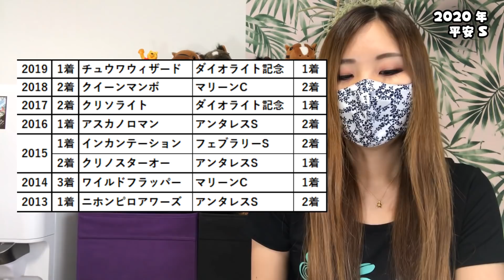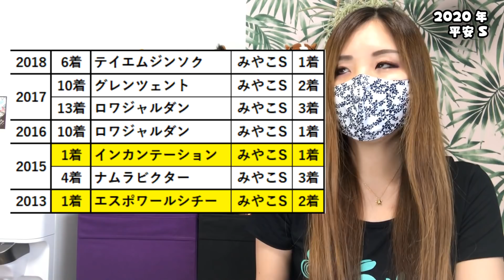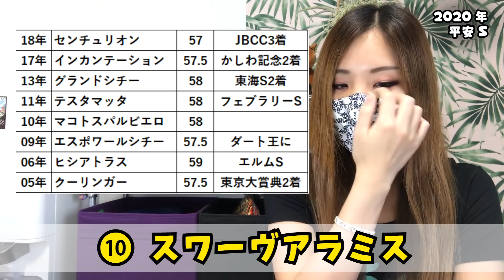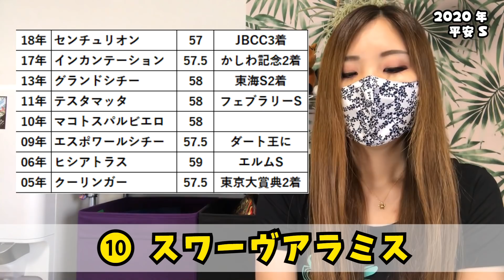【ダート界の世代交代】2020年 平安Ｓの予想【ニュージェネレーション誕生】